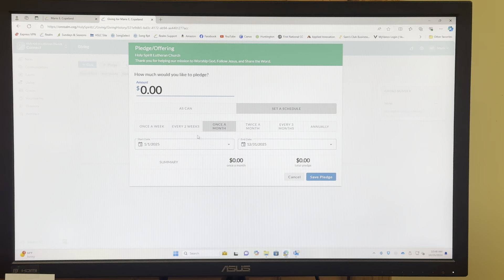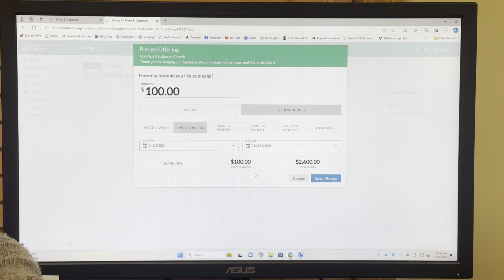How to set up an annual pledge in Realm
This is a brief tutorial on how to set up your annual pledge in our Church management software from Realm. If you have questions about accessing your Realm account for Holy Spirit or setting up a pledge, you can contact the church office.

***PLEASE NOTE: setting up a pledge is NOT the same as setting up offering contributions through Realm. If you have questions, contact Marie in the office.***